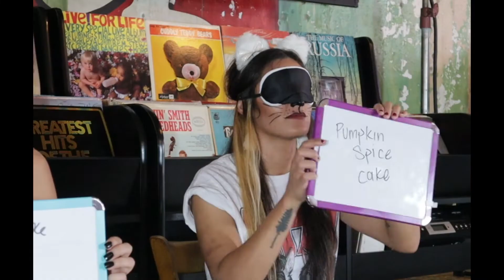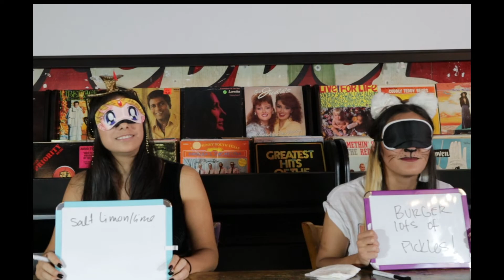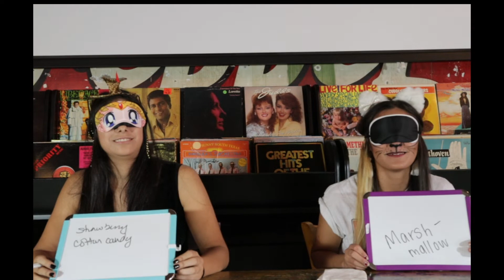FoodVS! Ep.9 Spooky Halloween Ice Cream Flavor Challenge with Rosebud Fountain & Grill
Elite4 eats ice cream flavors with Rosebud and tries to identify some scary flavors!